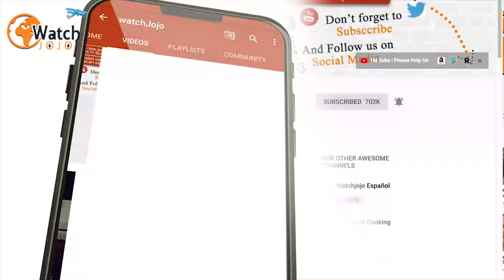This Elderly Lady Was Taken From Her Nursing Home To Jail, And People Were Outraged By Her Treatment